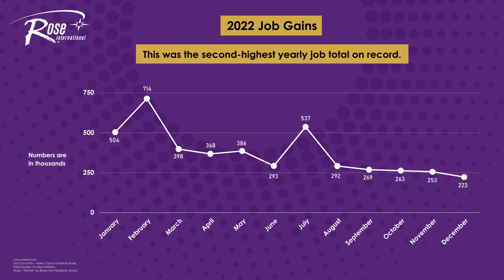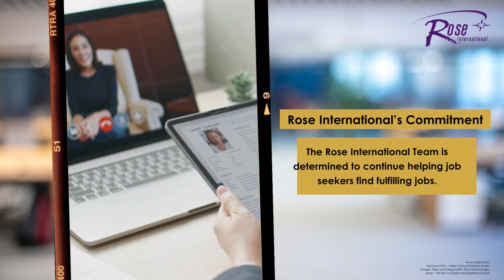A Dynamic Labor Market – December 2022 | Rose International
As the world of work begins a new calendar year, it’s important to look back at the trends that impacted the world of work last year.

In 2022, trends including the Great Reshuffle, quiet quitting and hiring freezes, among others, impacted the continuing workforce recovery. However, with 4.5 million jobs, 2022 had the second-highest yearly job total on record, according to the Bureau of Labor Statistics (BLS).

The BLS reported there are 1.8 available jobs for each unemployed person. Rose International remains firm in its commitment to connect talented individuals with the right job opportunities.

Opportunities abound for those seeking further career development in 2023. From in-demand job skills to fast-growing job titles, professionals who work to stay up-to-date remain a step ahead.

Rose International is helping organizations and job seekers maneuver the evolving labor market to create connections conducive to growth.

In its first LinkedIn article of 2023, the Rose International Team discusses December 2022 job growth and highlights opportunities for job seekers in 2023:

Background:
RoseInternational is one of the largest providers of Staffing and Total Talent Solutions to corporations and government agencies, employing thousands of people in all 50 states. Certified minority- and woman-owned, the company is headquartered in St. Louis, MO and has offices and service delivery centers across the U.S. and India.